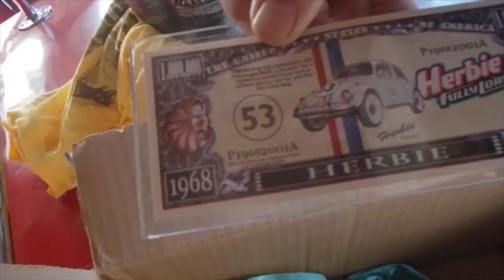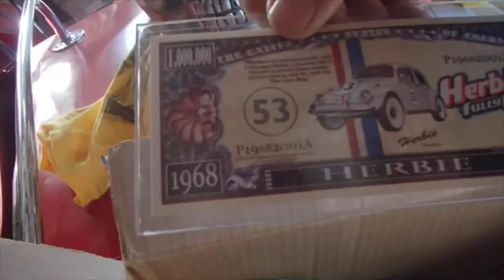Cutworm59 Mail Call Revisited all over again